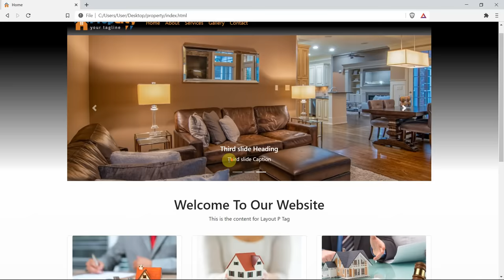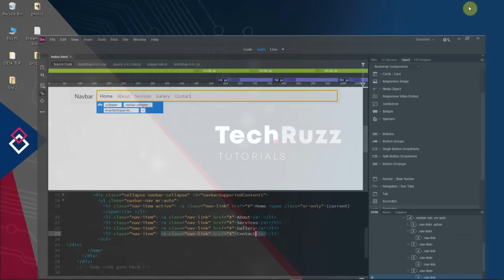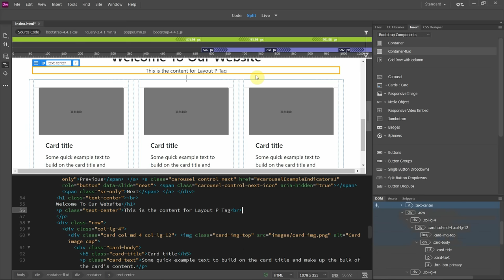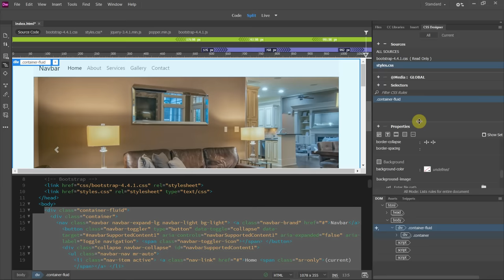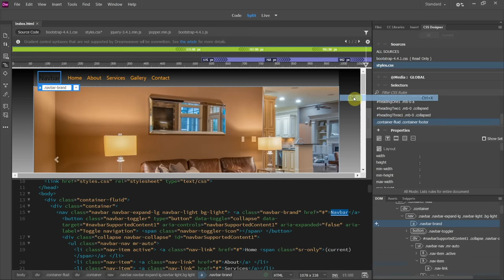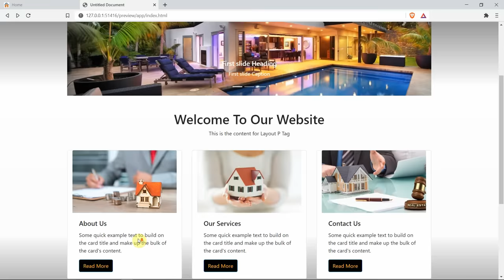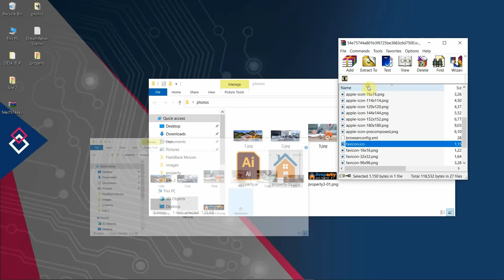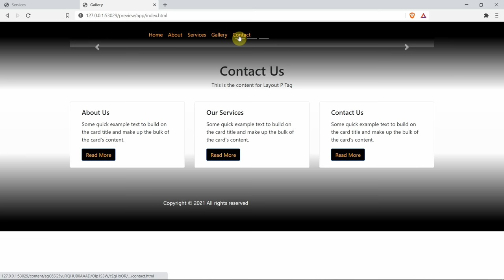✅ How to Make a Website Design in Dreamweaver CC | Beginners Tutorial | 2024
How to Build a Responsive Website using Dreamweaver CC: This is a step by step tutorial on how to create or develop a responsive website design using Adobe Dreamweaver CC.

If you are a beginner, this tutorial is for you. It will help you understand the basics when it comes to making a responsive website using HTML, CSS and Bootstrap in Adobe Dreamweaver.
Watch till the end to be able to learn how to make a website in Dreamweaver.

STEPS COVERED:
00:00  Introduction
00:21  Complete Website Preview
1. 02:25 Creating a Root Folder
2. 02:59 Launching Dreamweaver CC
3. 03:30 Creating the Site: Navigate to Site Menu, click on New Site, give it a name then point it to the Root Folder.
4. 04:25 Working on the Home page. (index.html)
5. 04:31 Go to File/New then select Bootstrap
6. 05:15 Save the page as index.html then preview it on your browser.
7. 06:00 Let's add a fluid container for page contents (Insert/Bootstrap Components/Container-fluid)
8. 06:39 Now add a standard container inside the fluid container.(Insert/Bootstrap Components/Container)
9. 07:21 Adding the main menu within the standard container. (Insert/Bootstrap Components/Navbar: Basic Navbar)
10. 10:07 Adding the slideshow within the standard container but after the main menu. (Insert/Bootstrap Components/Carousel)
11. 14:06 Adding Heading and Paragraph texts after the slideshow. (Insert/HTML/Heading: H1) then (Insert/HTML/Heading: Paragraph)
12. 16:24 Adding the three thumbnails after the Paragraph text (Insert/Bootstrap Components/Grid Row with column) then (Insert/Bootstrap Components/Cards: Card)
13. 20:19 Adding Accordion after the three thumbnails. (Insert/Bootstrap Components/Accordion)
14. 23:20 Adding footer content (Insert/HTML/Footer) the (Insert/Bootstrap Components/Grid Row with column)
15. 26:45 Working on the page CSS (CSS Designer/Sources + styles.css)
16. 37:08 Adding logo on the website header and footer
17. 40:29 Adding About, Services, Gallery & Contact pages
18. 41:52 Linking menu items to pages and other relevant sections
19. 48:32 Adding content to About, Services, Gallery & Contact pages
20. 55:11 Adding a favicon
21. 1:00:24 Working on Mobile Menu CSS